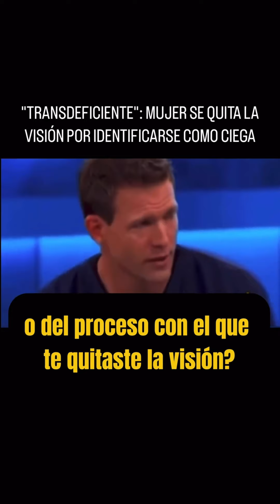La mujer que quería ser ciega